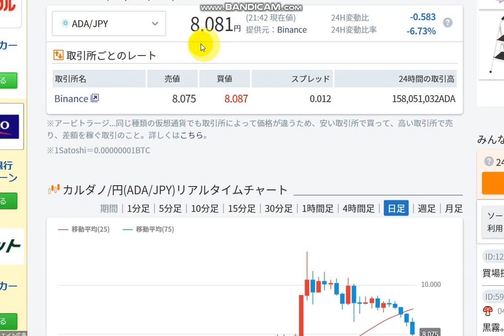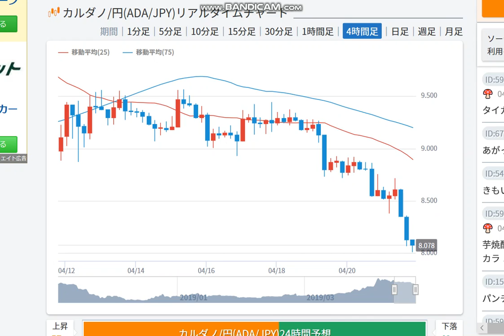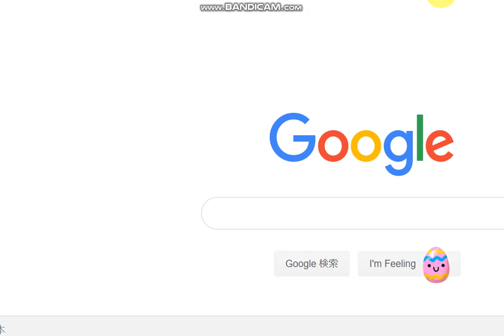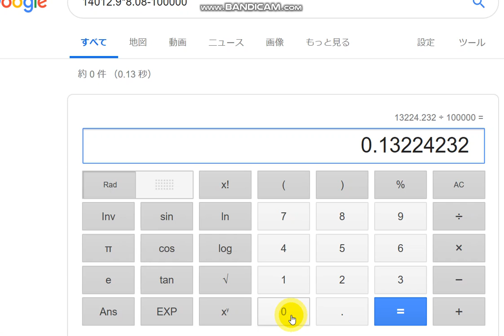【カルダノADA 10万円勝負！】20190421 第25話 最後の買い時が来た！の巻 113,224円（+13.2％）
今日は長期目線で見た場合、10円以下での最後の押し目（買い場）を作っているとみています。
ですのでもう10万円買ってみたいと思っています。遅れ人でも頑張るぞ！！

購入方法は以下の第１話をご参考頂ければと存じます。